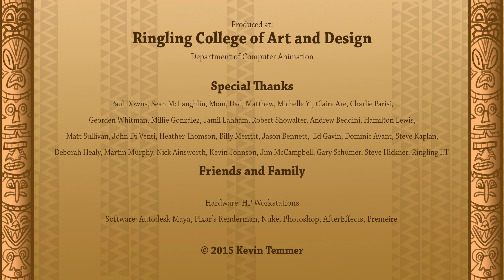CGI 3D Animated Short "Aloha Hohe" - by Kevin Temmer + Ringling | TheCGBros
Check out this funny 3D animated short film called "Aloha Hohe" as today is the day Hohe becomes a true member of the Tiki Tribe and can finally impress the girl of his dreams!  He he soon discovers that his position in the tribe is not exactly what he had in mind and learns the true value of love and sacrifice.

This film was made for my senior thesis project at Ringling College of Art and Design. Autodesk Maya 2015 was used to model, rig, animate, and light the film. It was rendered with Pixar"s Renderman. I used Adobe Premiere to edit the film together. I used Photoshop to create some of the textures and I also used it for concept art.

For the songs, I recorded a combination of real and digital instruments in the software Garageband. For the background music that I didn"t compose, I downloaded tracks from killertracks.com.

At Ringling, the second half of junior year is dedicated to coming up with a story for our film and the entire senior year is dedicated to producing the film. I made this film myself but received a lot of helpful support, ideas, and critiques from faculty, mentors, and peers.

About Kevin Temmer:  Animation, songwriting, and voice acting are my three great passions, so I really wanted my film to incorporate all of these elements. I am a huge fan of musicals, so I knew that I wanted my story to have songs in it.

I also really love cartoons from the 90"s, so I wanted my film to have that flat, nostalgic Spongebob kind of feel to it. I"m going to be interning at Blue Sky this summer as an animator. I hope to one day animate for films, but another big dream of mine is to create my own cartoon series for television.